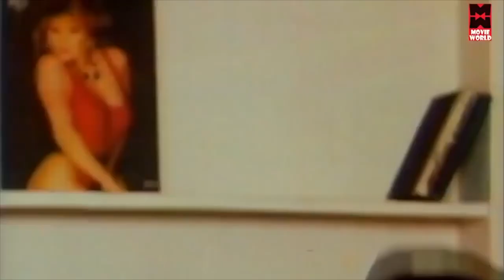என் கஸ்டமர் மேல கை வைக்காதிங்க...இவனே சட்ட போடமாட்டான் | Tamil Comedy Scenes | Senthil, Goundamani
Coimbatore Mappillai Comedy Scenes

Starring : Senthil, Goundamani

|| ANTI-PIRACY WARNING ||

*COPYRIGHT PROTECTED*